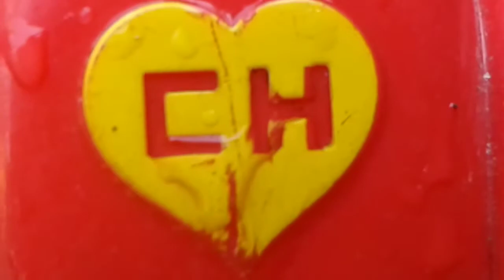Chapolim dessa vez deu ruim com J.B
Chapolim e Batmam.